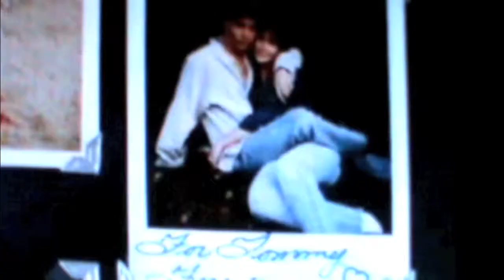21 Jump Street weapon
A music video about the bad times of Officer Tom Hanson in 21 Jump Street (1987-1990)

Artist: Matthew Goode
Song: Weapon